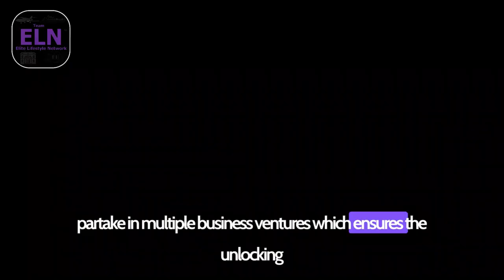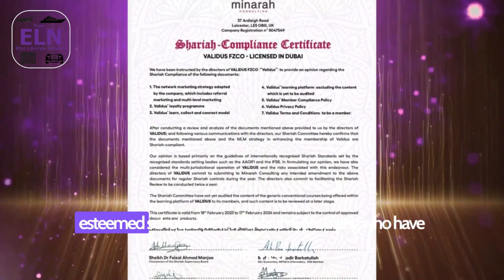Validus 5 mins Overview in English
Welcome to the Validus revolution! In this video, we dive into the exclusive global membership platform that empowers individuals to overcome barriers and reach new heights. With Validus, you gain access to valuable information, a strong community, mentorship, and equal opportunities for success. Discover V Mastery, a Netflix-style learning environment where world-class educators teach courses on topics like forex, business development, leadership, and more. Plus, Validus offers the innovative V Loyalty program, allowing you to earn points throughout your membership and multiply your rewards up to 350% of your package amount. With diverse business activities carried out by the Crown Wealth Club's Portfolio Management Team, Validus generates massive cash flow, even while you're asleep or on vacation. And let's not forget about the optional referral program, where you can earn significant referral fees by sharing this life-transforming opportunity with your friends. Validus is audited, accredited, and 100% Shariah Compliant, ensuring quality and excellence. Join over 500,000 members worldwide and embark on a transformative journey towards reaching your full potential. It's time to take charge of your success – let's revolutionize together!

About MY Channel:
Validus is a global membership platform that empowers individuals to overcome barriers and unlock their full potential. With V Mastery, a Netflix-like learning environment, you can access courses taught by world-class educators on topics like forex, business development, leadership, and more. The innovative V Loyalty program allows you to earn points throughout your membership, which can be redeemed for digital currency, transferred to other members, or used to purchase additional memberships. The Crown Wealth Club's Portfolio Management Team ensures multiple revenue streams and massive cash flow, even while you're sleeping or on vacation. Validus is audited, accredited, and 100% Shariah Compliant, and it has received a triple A+ rating by Business For Home. Join over 500,000 members worldwide and embark on a transformative journey with Validus. Don't miss out on this extraordinary opportunity – unlock a world of possibilities by visiting the website and signing up. Success starts with a decision – take that step today!

Main Channel:
🎦 Vlog Channel:

MY VIDEO TOPICS:
passiveincome:
referralincome:
loyaltyrewards:
networkmarketing:
teameln:
Financial Education: